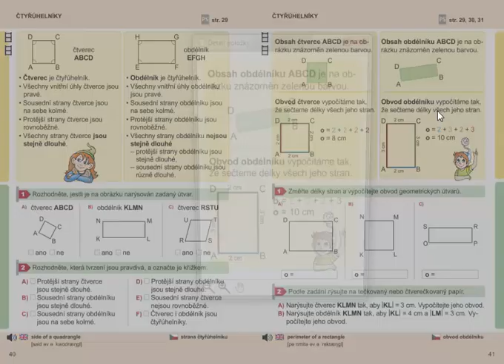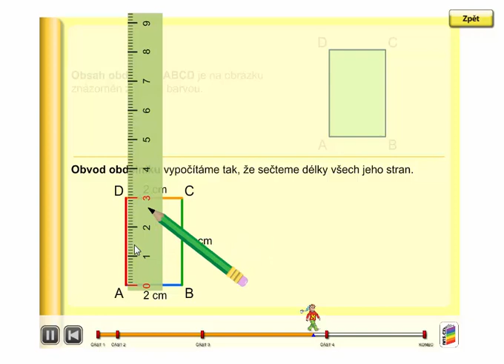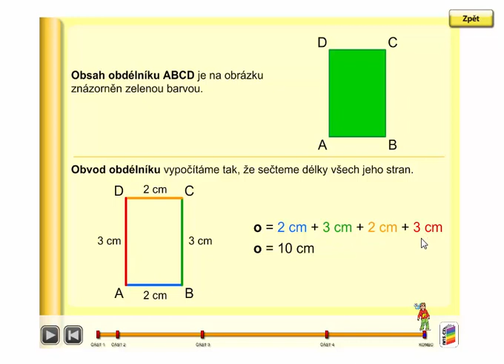Obvod obdélníku, Geometrie 3. ročník, strana 41, úvod B